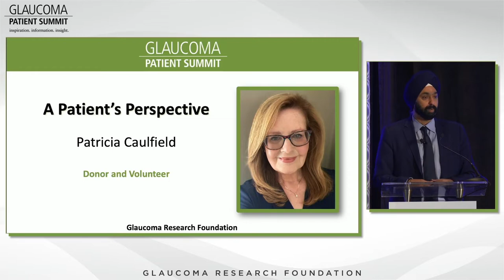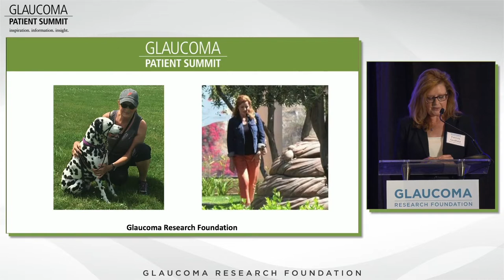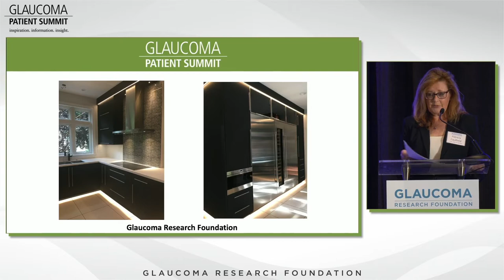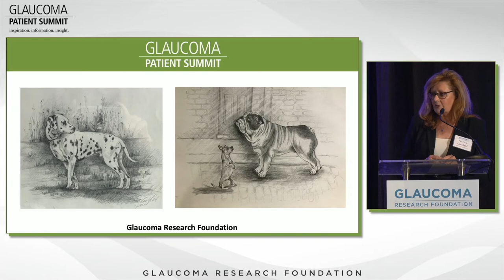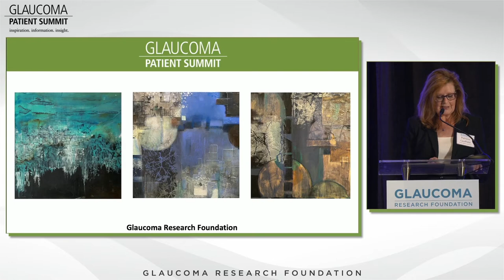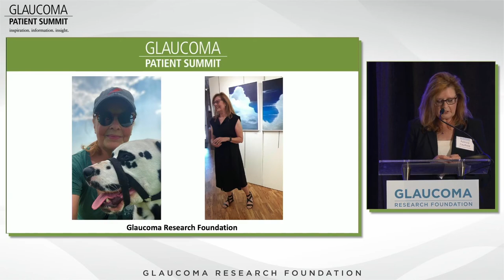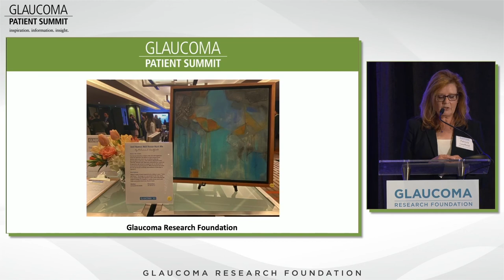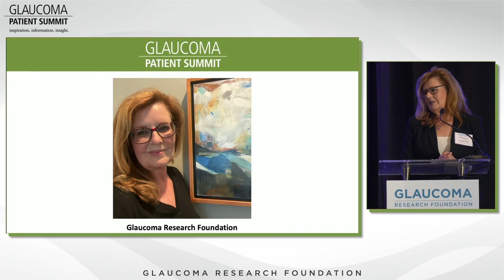Glaucoma: A Patient's Perspective - Patricia Caulfield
Speaker: Patricia Caulfield, glaucoma patient. Pat Caulfield was an award-winning designer in the Baltimore area. When glaucoma robbed her of vision, she had to walk away from it all. Then, Pat became a full-time artist. “Even though I lost my vision, that didn’t mean my creativity stopped,” she says. “I just had to learn to do things differently.”

On June 25, 2022, the fourth annual Glaucoma Research Foundation Patient Summit highlighted advances in treatment options and practical information to help patients understand and live with glaucoma.